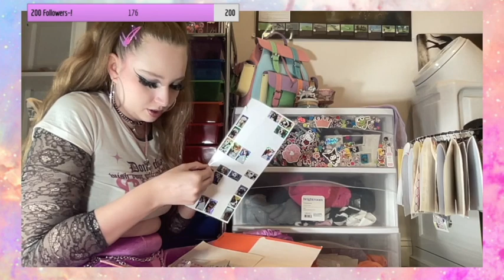Sticker Collage-ing my Drawers Stream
This Twitch stream was a super chill/ relaxed stream, I have these pasic plastic drawers that I purchased at probably Target (notsponsored) and I thought they were a little too boring for my own personal aesthetic, so during this stream we begin covering them in a sticker collage! I only finished the first drawer during this partticular stream, but have since finished the second drawer off-camera and will hopefully be finishing the third one soon~!